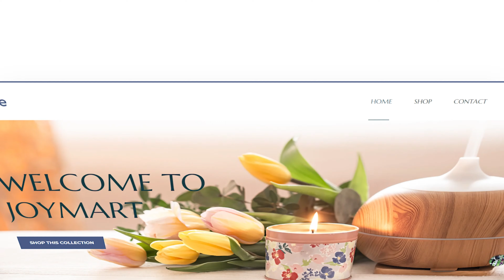Now Elevate Your Lifestyle With JoyMart 😍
Embark on a journey of wellness with JoyMart! 🌟 Explore our website for an array of lifestyle essentials crafted to elevate every moment. From health to happiness, JoyMart is your destination for transformative living. Visit us now and elevate your lifestyle!

Welcome to JoyScore dedicated to nurturing the mind, body, and life! Here, we delve into topics that enrich your overall well-being, offering insights and practical tips to enhance joy, productivity, and fulfillment.

Led by Professor Joy, an esteemed figure renowned for his expertise in fostering creativity through joy and right-brain thinking, our channel is a treasure trove of knowledge and inspiration. With a distinguished background as an international architect, winner of prestigious design competitions, recipient of over 70 awards, and former President of the American Institute of Architects South Bay, Professor Joy brings a wealth of experience to our discussions.

As part of our mission to spread joy and well-being, we proudly promote the JoyScore app. This innovative tool is designed to cultivate joy and self-care practices, offering a holistic approach to improving mental and emotional wellness.

Join us on this transformative journey as we explore the boundless possibilities of living a joy-filled life.

How to do online business,
online shopping,
online business,
meditation,
how to do yoga,
e-commerce business
fitness workout
yoga accessories
best shopping websites

Thank you for tuning in, and remember your joy matters!